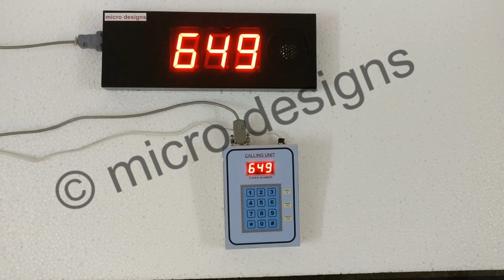Token Display System with Dual Voice by Micro Designs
7-segment LED 3-digit Display with in built speaker
Numeric keypad calling unit with Increment, Decrement and Repeat feature

Languages supported - English, Hindi, Gujarati, Marathi, Bengali, Kannada, Telegu, Malayalam, Tamil, Nepali